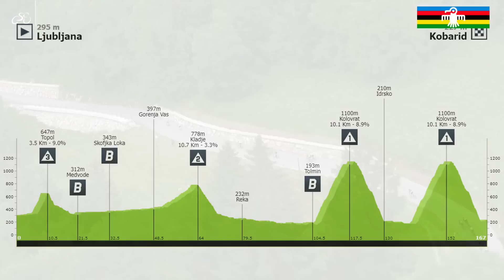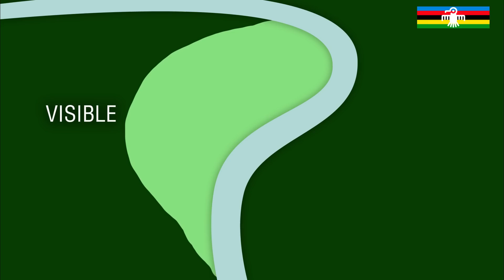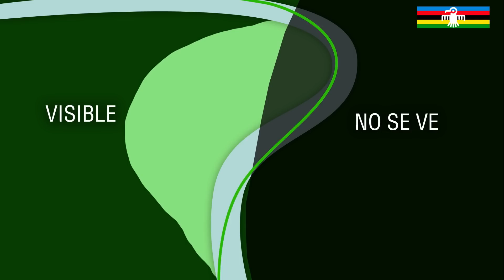¿Qué pasó con el descenso de Filippo Zana?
Donaciones de apoyo al canal:

BTC: bc1qu9jrq9nwqmc003cperdh4dc4rtd9242w88t0yu
Tezos: tz1S5K26M1u8iTTBz1qi68gczeuRr1icUh8D
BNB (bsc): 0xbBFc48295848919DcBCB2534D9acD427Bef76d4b